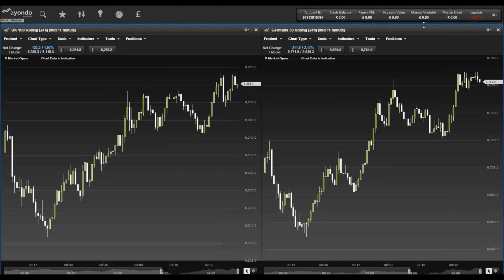ayondo Morning Update 5 October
ayondo's Federico Bentley takes a look at market news, important figures and what to watch out for today.

Today, we focus on Lloyds Bank group, as Chancellor George Osborne announces the sale of £2bn worth of shares, offered at a discount. The US fell short of meeting expectations for new jobs added in September, dampening expectations for an interest rate hike before the end of the year but causing Asian shares to rise. Corporate news includes news on Rolls Royce and Wizz Air.

This service is for information only and should not be interpreted as investment advice.